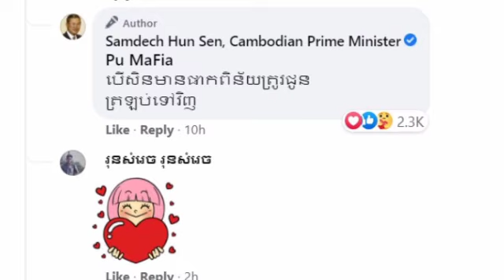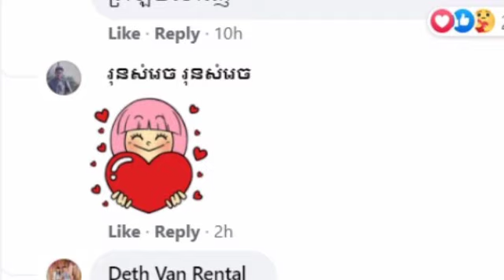សម្តេចតេជោ បញ្ជាក់ច្បាស់ៗ បើសិនមានការផាកពិន័យ ត្រូវជូនលុយឱ្យទៅម្ចាស់តោវិញ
សង្គមសម្តេចតេជោ បញ្ជាក់ច្បាស់ៗ បើសិនមានការផាកពិន័យ ត្រូវជូនលុយឱ្យទៅម្ចាស់តោវិញ Samdech Techo society clearly states that if there is a fine, the money must be returned to the lion owner.